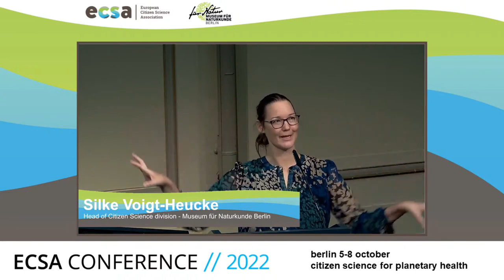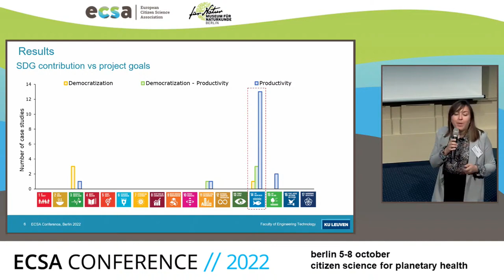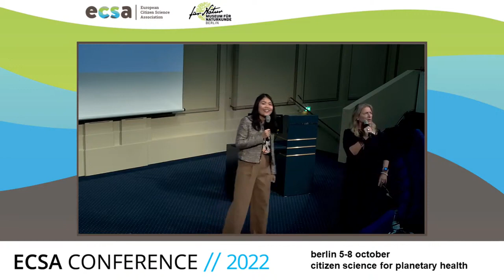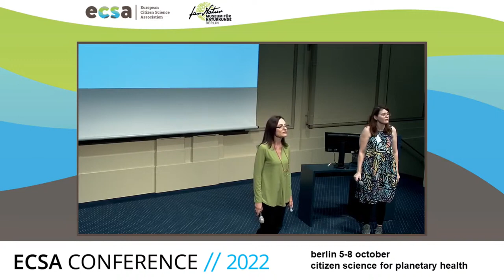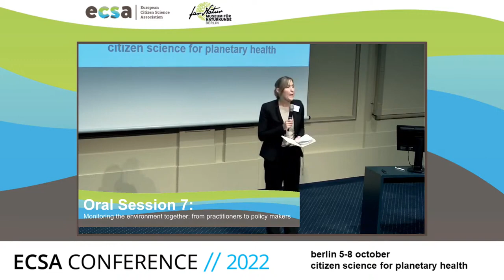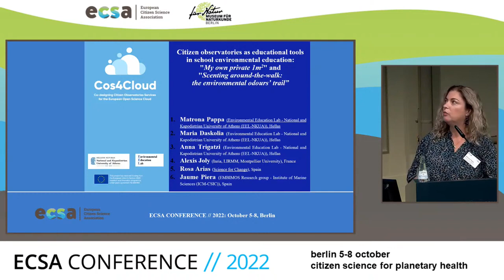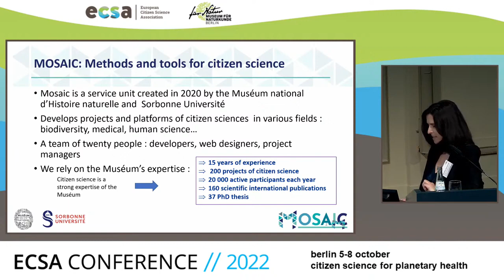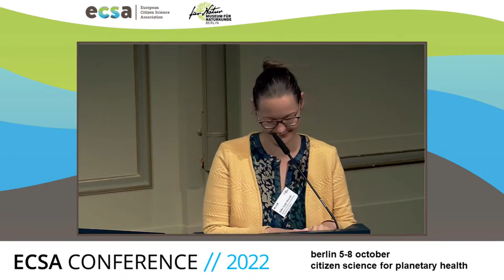ECSA Conference 2022 Berlin - Thursday, October 6, 2022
The ECSA Conference 2022 was held from October 5-8 in Berlin, Germany. Here, you can find the recording of the first conference day's livestream on October 6 2022.

We invited researchers from all disciplines, scientists, practitioners, activists, funders, policymakers, non-governmental organizations, artists, and other interested citizens worldwide to reflect, discuss, and network on the topic of Citizen Science for Planetary Health.

You can download the conference programme and proceedings at this

Thursday, 6 October | Conference Day 1

0:00 Words of Welcome by Silke Voigt-Heucke
10:15  Keynote talk: Planetary health, climate crisis and what we can do about it - Sabine Gabrysch, Potsdam Institute for Climate Impact Research

Oral Session 1: Towards global sustainability for planetary health
Chair: Sabine Wildevuur
57:20 Empowering Zero-Emission Citizens – Horizon 2020 Project AURORA - Martin Brocklehurst
1:12:50 Contribution of citizen science to the sustainable development of Small Island Developing States - Alba de Agustin Camacho
1:27:28 Between Exoplanets and Planetary Health: Viewing Citizen Science through the SDG Lens - H. Ulrich Hoppe
1:41:26 The role of sustainable waste management in the carbon footprint of pilot cities: Presenting the CO2 calculator of COMPAIR - Athanasia Orfanou
1:54:52 Tracing citizen science-based biodiversity indicators: uses, influences and contributions to environmental public policies - Claire Burnel
2:11:34 Mapping sand mining - Stephanie Chuah

Oral Session 4: Citizen Science in Education and Schools
Chair: Claire Murray
2:56:23 Children as young researchers and intergenerational ambassadors of Citizen Observatories: A case study of a pedagogical use of Pl@ntnet within an environmental education project - Zacharenia Daskalaki
3:12:21 Promoting scientific literacy in evolution through citizen science - Dusan Misevic
3:26:28 “I'm technically a mini scientist now”: Environmental Science Learning by Young People across Online and Field-based Community and Citizen Science - Heidi Ballard
3:40:51 Integrating citizen science in school environmental education within the European Cos4Cloud project: overall strategy and supporting actions - Maria Daskolia
3:56:50 SEEDS - Science by Teenagers for Teenagers - Claire Murray
4:11:21 Erasmus Maris: A Citizen Science initiative for secondary schools - Kamel Labibes

Oral Session 7: Monitoring the environment together: from practitioners to policy makers
Chair: Sabrina Kirschke
5:30:51 Mobilizing local communities and expedition cruise passengers in the Arctic to address issues of planetary health - Gitte Kragh and Michael K. Poulsen
5:51:57 Implementing citizen science in the flood early warning system of urban-mountainous catchments - Maria J. Henao Salgado
6:09:28 Evaluating environmental policies with citizen science data? An example from the Plastic Pirates investigating plastic pollution of rivers - Linda Mederake
6:31:13 Citizen observatories as educational tools in school environmental education: "My own private 1m2" and "Scenting around-the-walk the environmental odours’ trail” - Matrona Pappa

Oral Session 10: Healthy cities: resolving Human-Nature Conflicts through Citizen Science
Chair: Gitte Kragh
7:29:29 CitiMeasure - citizen science for smart and healthy European cities - Mohammad Gharesifard
7:44:50 A citizen science experiment on public lighting policies: a helpful step toward a ‘dark infrastructure’ at a local level? - Valentin Baumstark and Emmanuelle Gonzalez
8:00:30 From Lisbon to the planet: environmental scales in tourism practices shaping the city - Elisa Lopes da Silva
8:20:52 How good are gardens for wildlife? An analysis of the quality of wildlife friendly interventions in UK gardens - Claire Narraway
8:39:08 What’s that weed on the street? – Motivation and attitude of participants in the ‘Pavement plant’ citizen science project - Nienke Beets
9:00:43 Closing words